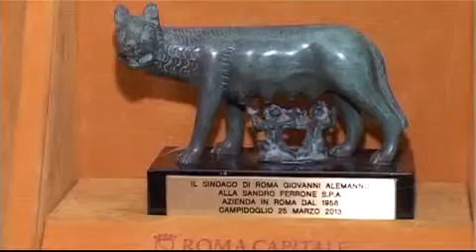Cavalieri del Commercio 2013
Roma Capitale ha nominato 35 Cavalieri del Commercio, eccellenze del commercio romano. Premio "Lupa Capitolina" ad Alessandro Ferrone della Sandro Ferrone S.p.a.